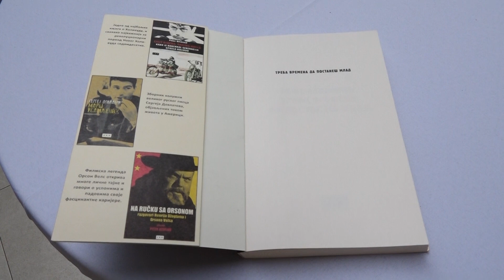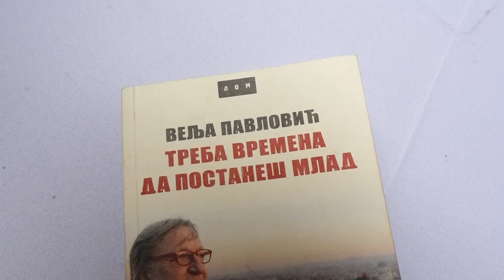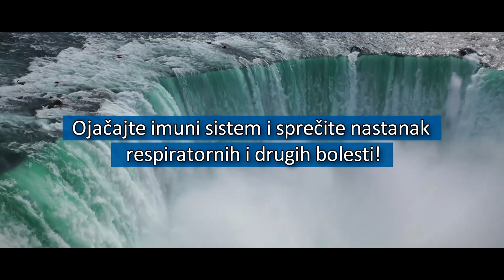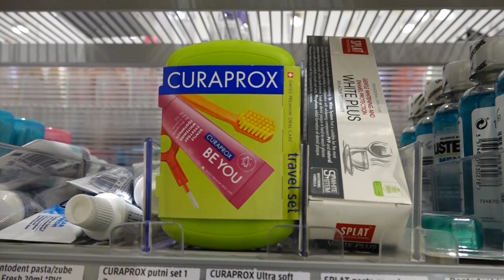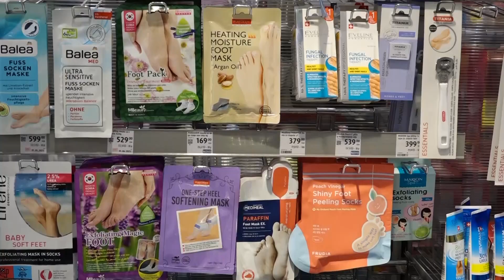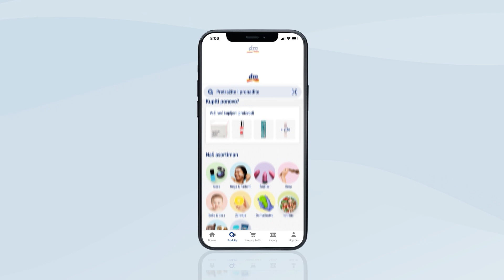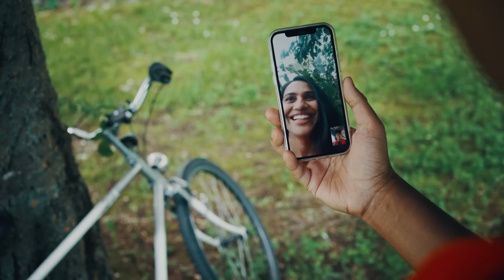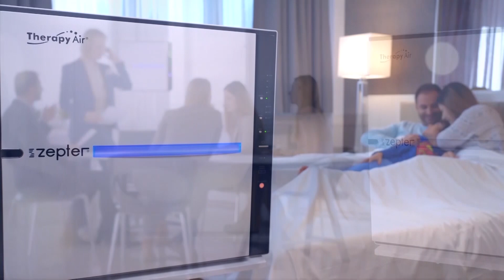Biljana za vas 07.06.2023.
Biljana za vas